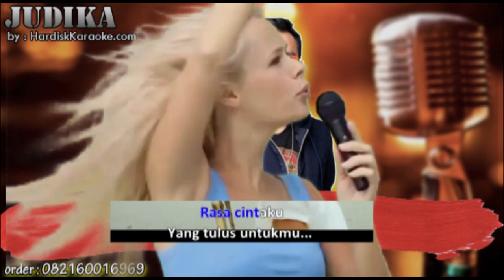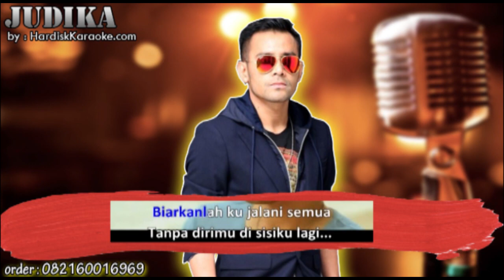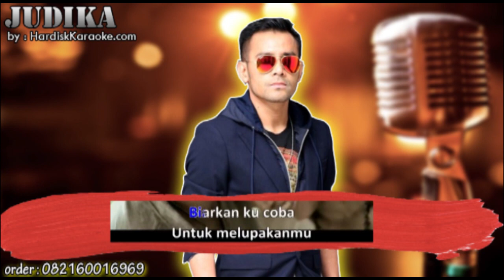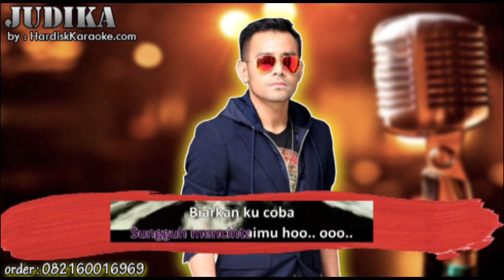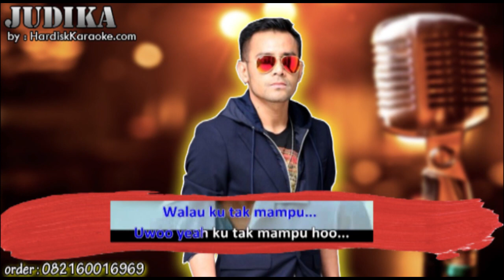KU TAK MAMPU - JUDIKA karaoke tanpa vokal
LIRIK
Pernah sudah kucoba 'tuk melupakanmu
Namun aku tak mampu oh kekasihku
Telah kucoba 'tuk jalani semua
Rasa cintaku yang tulus untukmu
Jauh sudah kujalani arti hidup ini
Yang kuharap dapat buatku berdiri
Biarkanlah kujalani semua
Tanpa dirimu di sisiku lagi
Kutahu aku sungguh mencintaimu
Tak mampu redupkan luka di hatiku
Biarkan kucoba untuk melupakanmu
Walau 'ku tak mampu
Sudah kucoba untuk melupakanmu
Meski 'ku masih ingin mencintaimu
'Ku tak mampu